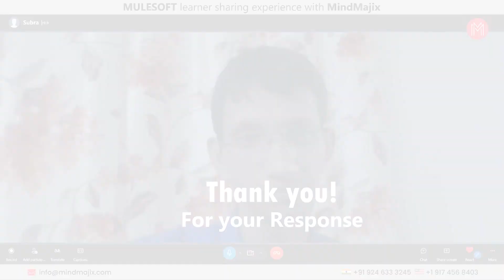MuleSoft Training Review | MindMajix Job Guarantee Review | MindMajix MuleSoft Course Review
Watch how mastering the MuleSoft course has helped Subra in achieving a lucrative career in MuleSoft with the help of MindMajix’s MuleSoft training. And Subra has also enrolled for other courses in MindMajix before MuleSoft. We helped many aspiring students and working professionals in transforming their careers. Join us today to enhance your career!

We assisted more than 500,000+ aspiring students and working professionals in transforming their careers. Join us as we unravel the diverse array of courses designed to equip you with the skills and insights needed to navigate the IT landscape with confidence.

🔑 Key Features:

👉 24/7 Support.
👉 Real-life Projects.
👉 Get Certified.

🟢 About MuleSoft Training Course:

Learn the key concepts of MuleSoft with this interactive Live Online course or through Self-paced MuleSoft Videos. Through 25 Hours of MuleSoft Training and hands-on activities, you’ll learn to design, build, test, and deploy integrations and APIs from Anypoint Platform to Anypoint Studio. Our Mulesoft developer training is designed and led by MuleSoft practitioners to take your knowledge from beginner to certified.

🟢 About MindMajix

MindMajix is a live and interactive e-learning platform that offers professional online education to help companies improve their profitability drastically. We provide several cyber training in various fields which includes but not limited to: DevOps, Business Analytics, Database administration, VMware, Selenium, Amazon Web Services, Bigdata, Python, Identity Management, IT service, Management, NoSQL DB Courses, IT Networking and Server Administration Courses.